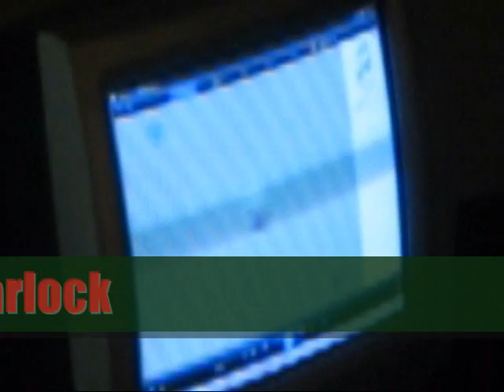Papa LocK's Knowledge Shop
Darkseed the Warlock
presents
Freestyle